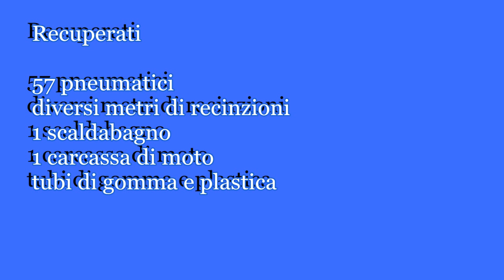Operazione Pulizia fondali Torretta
Pulizia fondali del mare davanti alle coste di Crucoli Torretta (Crotone) da parte della Prociv Arci Crucoli